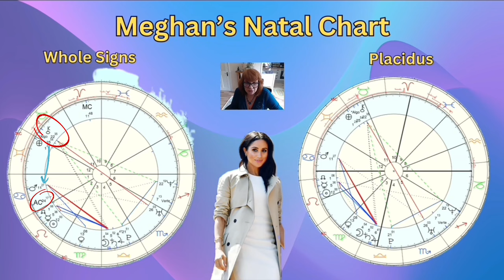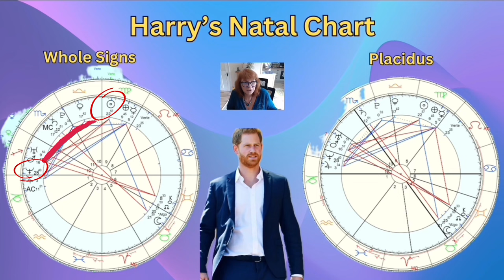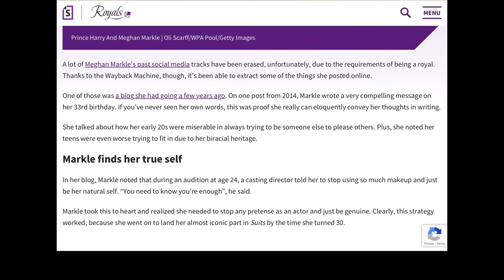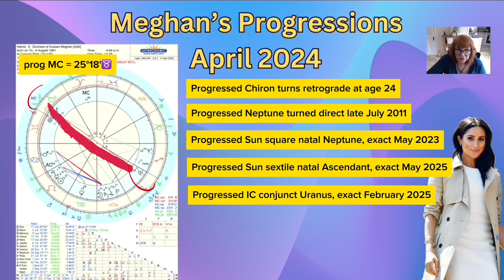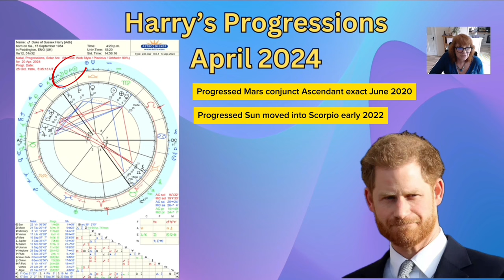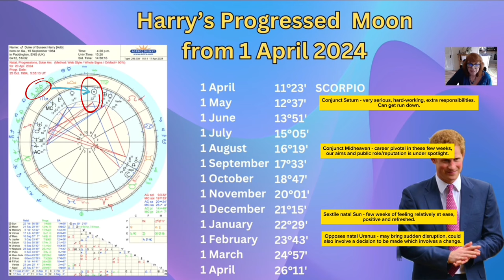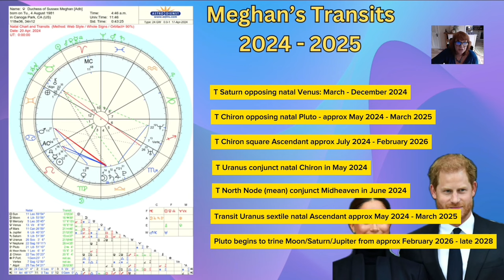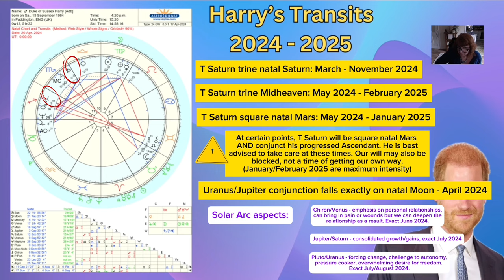Harry and Meghan: Key Astrological Themes for 2024 - 2025 (full version)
This video is intended for viewers who already have some astrological knowledge.

It covers a chart analysis for both Harry and Meghan. There is a slight emphasis on Chiron/Moon/Saturn. The year ahead is also considered, with a variety of tools such as progressions, transits, solar arcs and lunation cycle.

The progressed moon is also covered for April 2024 to April 2025.

Please see my earlier videos for other Royal Family members:
The Synastry of Meghan and Harry in Astrology: Adding a Magi dynamic to Our Analysis Techniques

CONTENT

00:00 Intro
01:51 Meghan's chart analysis
13:07 Harry's chart analysis
21:30 Meghan's progressions
32:28 Harry's progressions
38:46 Meghan's transits
43:29 Harry's transits